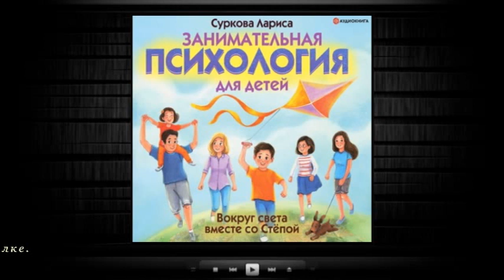Занимательная психология для детей | Лариса Суркова (аудиокнига)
Прослушать и скачать полностью аудиокнигу «Занимательная психология для детей | Лариса Суркова» можно на сайте
Описание книги

Попробуйте вместе со своим ребёнком и маленьким путешественником Стёпой увидеть прекраснейшие места нашей планеты, познакомиться с представителями разных культур и народов, изучить историю многих стран и городов мира. Загляните в каждый уголок земного шара вместе со Стёпой – прокатитесь на лодке до Статуи Свободы в Нью-Йорке, полюбуйтесь на древний город Мачу-Пикчу в Перу, попробуйте обжигающе острую лапшу в Таиланде и даже примите участие в сафари в Африке!

В формате PDF A4 сохранен издательский макет книги.

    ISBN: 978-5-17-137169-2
    Художник: Ольга Бадулина
    Правообладатель: Издательство АСТ